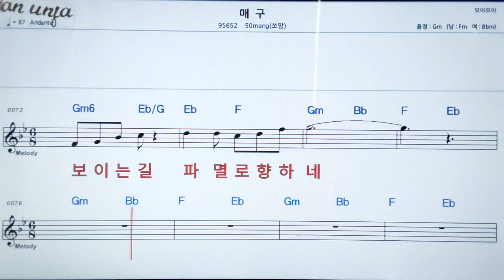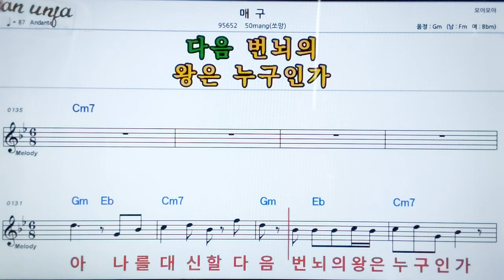매구/쏘망*50mng👍악보, 노래,기타 코드,가사,Karaoke*카라오케 반주